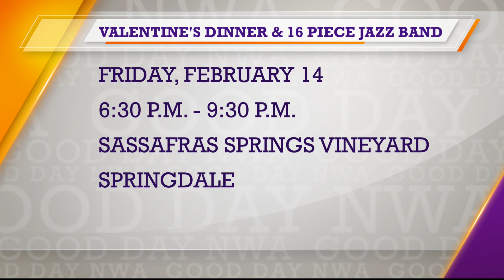Good Day NWA: Happening in NWA Friday, February 14